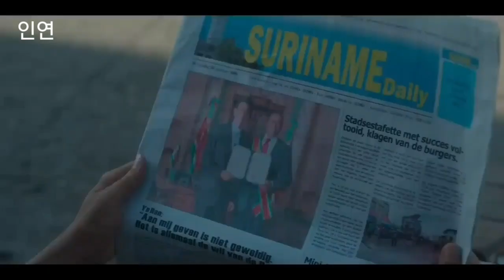미친 연기력으로 압도적인 몰입감을 선사하는 《수리남》명장면으로 다시보기/인연 기타연주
연주 영상을 들으시려면 클릭^^